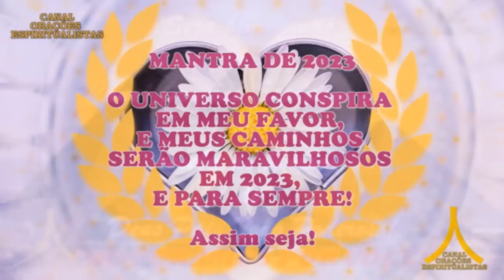Oração da Noite! Proteção com Ave Maria e Pai Nosso!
Sejam bem-vindos a nossa Oração da Noite para Proteção do Lar e da Família!

Amém.

Assim seja!

Amém.